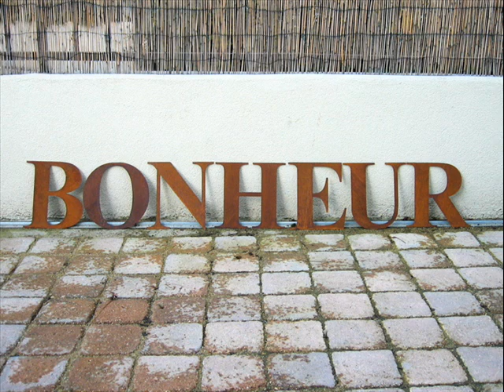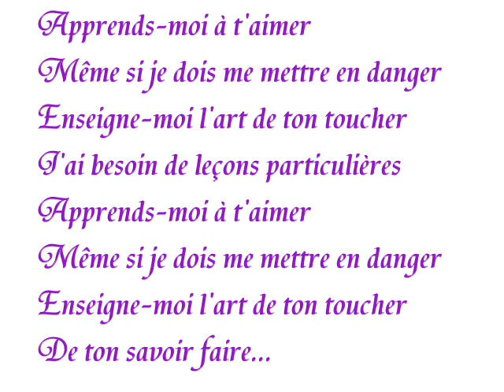LA ROUILLE de maxime LE FORESTIER cover by jean jacques SOUIN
une nouvelle collaboration artistique avec le guitariste jpdepornich avec qui nous partageons le répertoire de maxime LE FORESTIER vous trouverez les coordonnées de sa chaine ci dessous
merci encore pour cet accompagnement toujours aussi pro